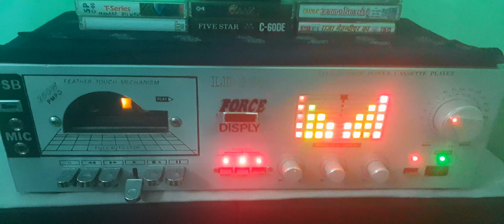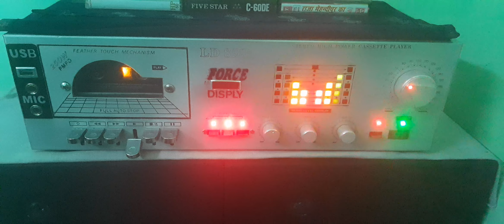cassette deck player dilwale move